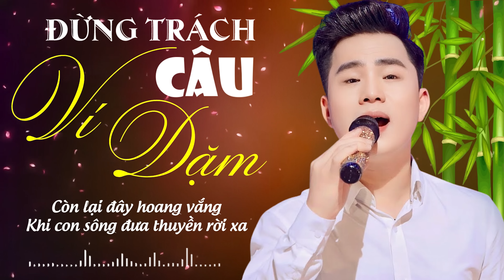ĐỪNG TRÁCH CÂU VÍ DẶM - THANH TÀI COVER / CAP ANH TÀI | Official Lyrics Video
ĐỪNG TRÁCH CÂU VÍ DẶM - THANH TÀI  | Official Music Video
Sáng tác: Cáp Anh Tài
Man mác chiều buông lơi  dòng sông Lam xanh vời vợi.
Sương giăng  mờ chân trời  mây ngang trên đỉnh non xa
Vì câu ví dặm hôm qua, lời thương anh còn giữ
Hay đã  theo em về biền biệt xa xôi

Câu ví dặm ai ơi  còn vương  bao năm chờ đợi.
Em thương (à) anh rồi em nỏ giận anh mô
Rứa mà nay nắng cháy bãi ngô vàng bên nớ
bên ni  buồn chơ vơ.

Còn lại đây hoang vắng, khi con sông đưa thuyền rời xa.
Chiều lang thang lê bước bâng khuâng giữa mây trời thướt tha.
Đã mấy mùa đi qua, răng  em chưa trở lại.
Rồi anh biết trao, trao câu ví dặm cho ai.
Người nơi phương trời xa đó quên đi bao câu thề ngày xưa,
để riêng anh đơn bóng thêm hiu hắt đôi bờ nắng mưa.
Đành  trách người thôi, đừng trách câu ví dặm.
Ai đánh rơi câu hát nơi đâu hững hờ.